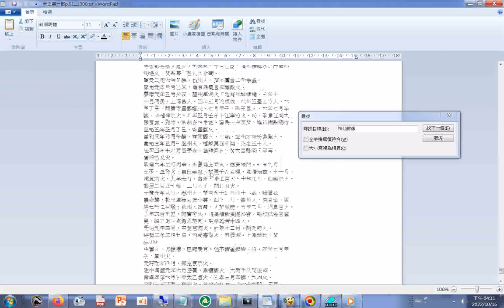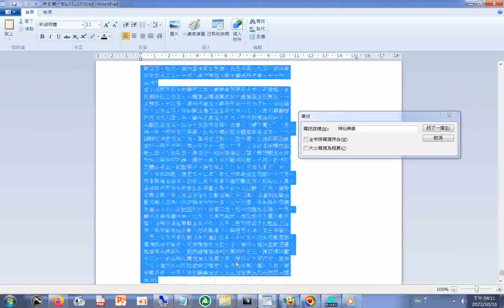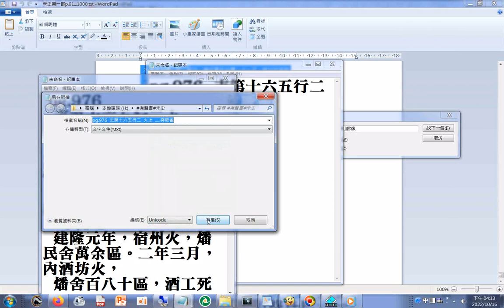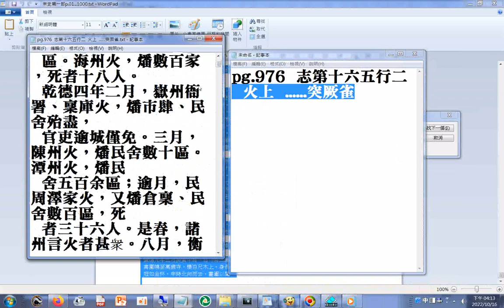宋史第二部pg.976 志第十六五行二 火上 ......突厥雀